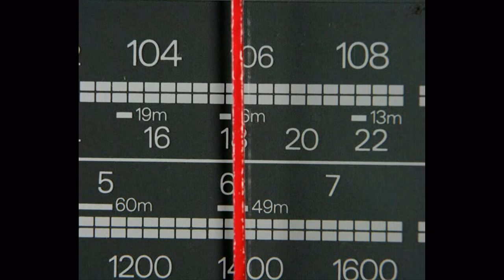Presentacion Oficial ElectraFM.com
ElectraFM.com la primera emisora 100% electronica del eje cafetero, visitanos
Emisora Online 24Horas, Videos, Descargas, Zona DJ, Top 10 .